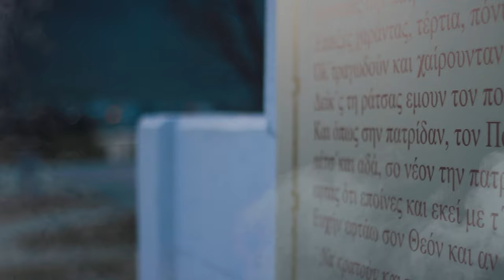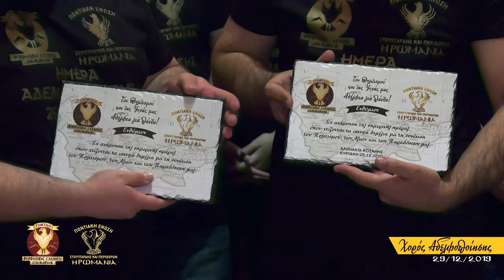ΑΔΕΛΦΟΠΟΙΗΣΗ ΑΛΩΝΑΚΙΑ 29-12-2019 SHORT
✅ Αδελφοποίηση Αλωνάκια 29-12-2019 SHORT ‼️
🎬🎥 Εικονοληψία & Editing : Τρύφωνας Δ. Ζήσης ‼️
Παραγωγή : REC Productions 2020

ΠΡΟΣΟΧΗ : Επιτρέπεται η αναδημοσίευση - κοινοποίηση (sharing / embedding) χρησιμοποιώντας το παρόν link. Απαγορεύεται το κατέβασμα (download), η βιντεοσκόπηση (με κινητό ή άλλο μέσο), το screen capture και η μεταφόρτωση (re-upload) μέρους ή όλου του οπτικού και ηχητικού περιεχομένου - εξωφύλου - logo σε άλλο λογαριασμό youtube, facebook, instagram, vimeo, live streaming και οποιαδήποτε άλλη πλατφόρμα χωρίς την έγγραφή άδεια της εταιρίας παραγωγής. Απαγορεύεται η μετάδοση μέρους ή όλου του τηλεοπτικού έργου σε τηλεοπτικούς σταθμούς χωρίς την έγγραφή άδεια της εταιρίας παραγωγής.

Απαγορεύεται η μεταγραφή, πώληση και εκμετάλλευση του οπτικού και ηχητικού μέρους της ταινίας σε ψηφιακούς - οπτικούς δίσκους ή άλλα ψηφιακά και μαγνητικά μέσα χωρίς την άδεια της παραγωγού εταιρίας.
Οι παραπάνω όροι ισχύουν για όλο το περιεχόμενο του ψηφιακού αρχείου χωρίς προειδοποίηση σύμφωνα με το Νόμο περί Πνευματικών Δικαιωμάτων (Ν.2121/93)

Film Production : REC PRODUCTIONS 2020

LEGAL NOTICE : You are allowed to share / embed this youtube link, by using our original youtube link. You are not allowed to download and re-upload any part of the film, trademark logo, youtube cover, title text on another youtube, facebook, instagram, dailymotion, vimeo or other social media platform account.

Public screening or tv broadcasting without licence is prohibited!